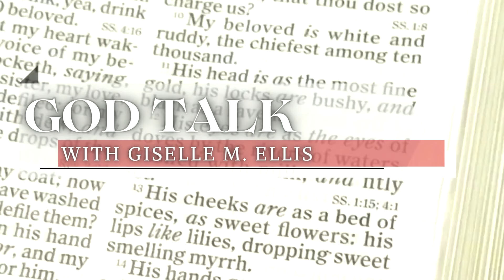-- WHAT DOES JEHOVAH MEAN? -- GOD TALK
There is actually a lot of confusion surrounding how to pronounce certain words in the original texts because of changes to the languages and religious convictions to not speak certain words, especially the disuse of the names of God, like Yahweh. It was widely discouraged around the 500 century b.c. to use these words, because of misinterpretation of the third commandment, which is to not speak the Lord’s name in vain. The third commandment is not, do not speak the Lord’s name at all.  It’s true that His name is high and lifted up above all other names and His glory is something that we are certainly unworthy of, but he has already showed humility towards us in that we can share a relationship with him, and yes even speak his name. This misinterpretation of scripture was well-meaning I’m sure, but only a man-made rule and tradition.